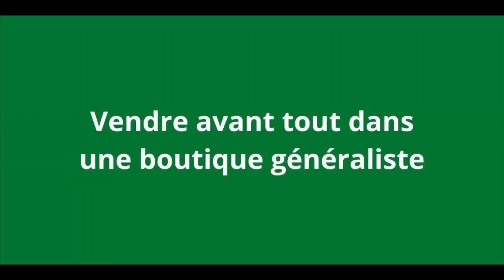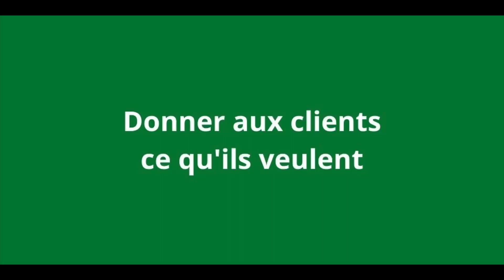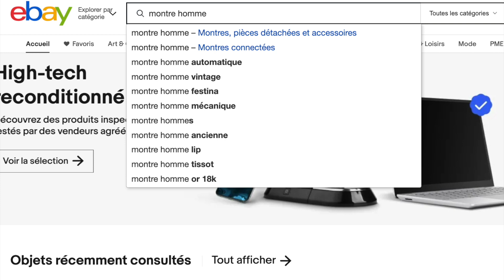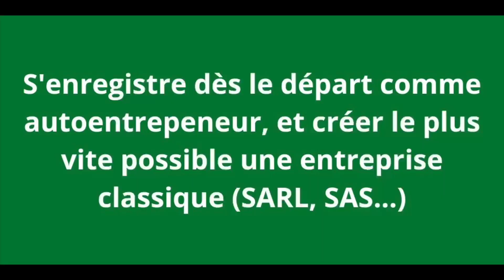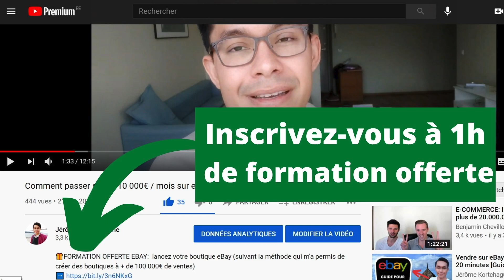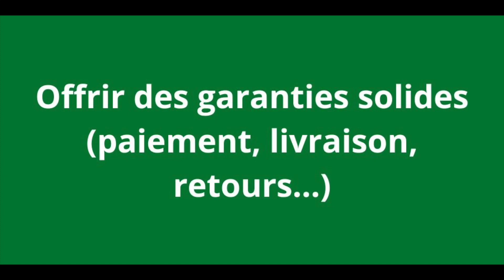Essayez ces 9 Règles Simples pour Gagner 3000€ par mois sur eBay (Vendre sur eBay)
Vous cherchez à gagner de l'argent en vendant sur eBay ? Dans cette vidéo, je vais partager 9 règles qui vous aideront à commencer à gagner 3000€ par mois en 90 jours grâce à eBay.

Ces conseils sont basés sur ma propre expérience, et ils m'ont aidé à générer ces revenus sur eBay. Au départ, j'ai mis environ 5 mois à atteindre ce montant mais grâce à l'accumulation de mon expérience, je peux maintenant vous aider à atteindre ce montant plus rapidement.

 Que vous soyez débutant ou que vous vendiez sur eBay depuis un certain temps, ces conseils vous aideront à augmenter vos ventes et vos bénéfices.

🎁FORMATION OFFERTE: lancez votre boutique eBay (suivant la méthode qui m'a permis de créer des boutiques à + de 100 000€ de ventes)

PROGRAMME AVANCÉ SUR L'IA:

⭐ Découvrez comment générer 100€ par jour avec l'aide de ChatGPT et de l'IA, même si vous partez de zéro